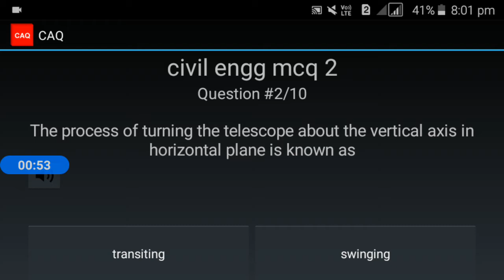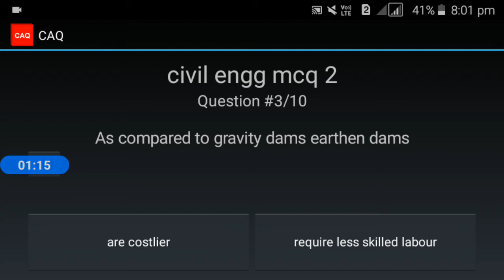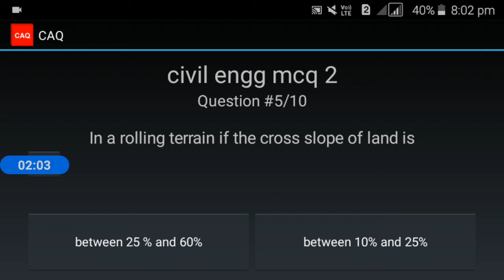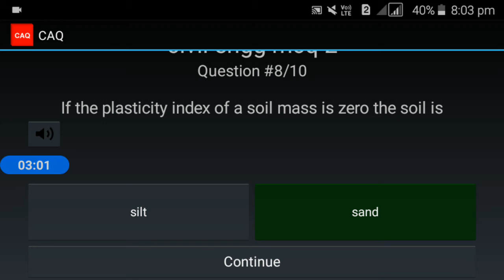civil engineering mcq 2